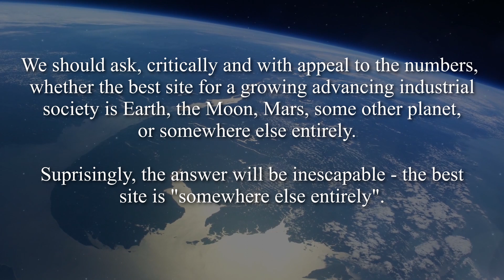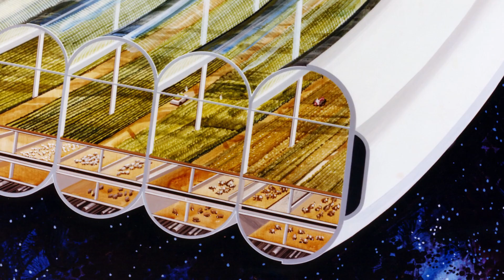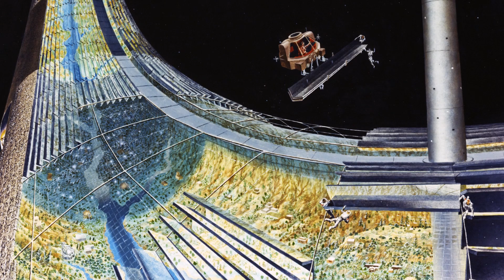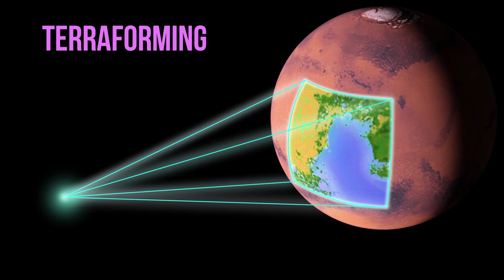THIS Could Be Better Than Colonizing Mars...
Best alternative to colonizing Mars!  We shouldn't put all our eggs in one planet, but where should we go?

If we have people living permanently off Earth, it will be much easier to detect objects that could potentially threaten Earth because we will be able to observe the area surrounding Earth without the interference of an atmosphere. If we detect an incoming object that could potentially cause harm, it would not cause panic because we will be more experienced and prepared to handle such threats. For example, if a micrometeorite were to puncture a wall or window on the Moon, a seasoned space inhabitant would know how to quickly and efficiently fix the issue, rather than panicking. In general, being prepared for potential threats and having experience living in space will allow us to handle such situations with efficiency and calmness.